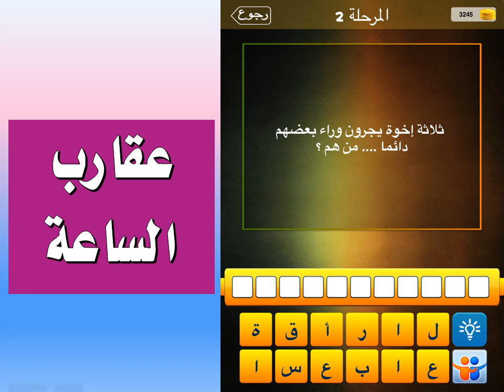ثلاثة اخوة يجرون وراء بعضهم دائما من هم ؟